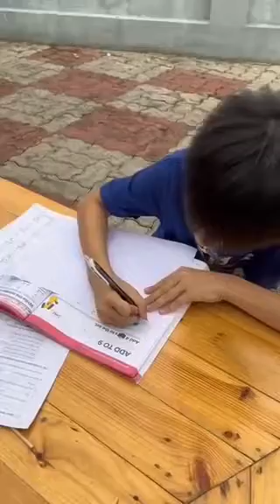「 我要喝 𝗚𝗼𝗼𝗱𝗠𝗼𝗿𝗻𝗶𝗻𝗴 𝟭𝟴 榖糧（𝟭𝟴 姑娘）影片大赛！🎥」参赛者 24 - Caren Tai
「 我要喝 𝗚𝗼𝗼𝗱𝗠𝗼𝗿𝗻𝗶𝗻𝗴 𝟭𝟴 榖糧（𝟭𝟴 姑娘）影片大赛！🎥 」

参赛者 24 - Caren Tai